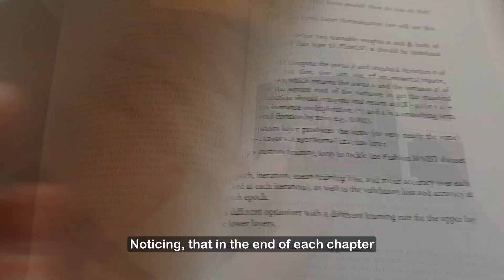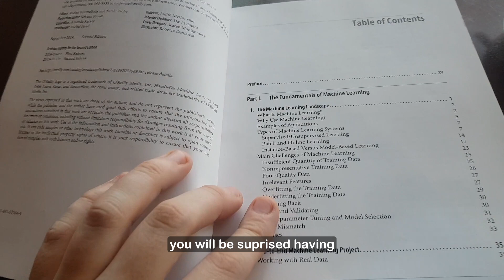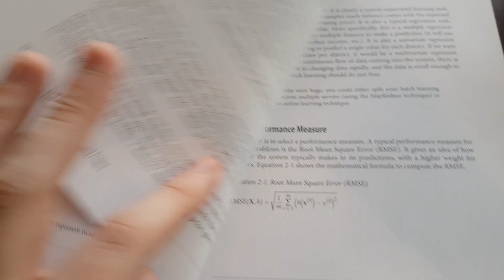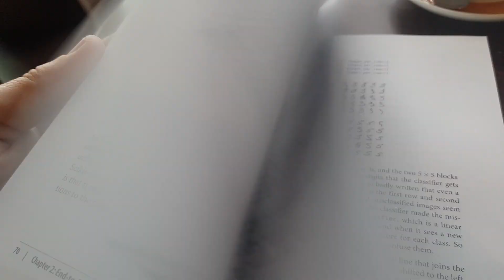The Best Machine Learning Book I have. Review. 2020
I saw many questions on forums, facebook groups, everywhere about how to select the best book to learn Python. Or the best book to learn Machine Learning or Deep Learning.

For this I recommend "Hands-On Machine Learning with Scikit-Learn, Keras, and TensorFlow: Concepts, Tools, and Techniques to Build Intelligent Systems. 2nd Edition" by by Aurélien Géron.

Firstly, because of well-prepaid structure. The book contain straight-forward journey from the very basics of what is Machine Learning to deeply and complicated cases using different techniques in Scikit-learn, Tensorflow and Keras with piece of code and short and clear explanations. What is really impressed me – the color printed graphs and schemes.

In the end of each chapter you will find lists of questions that covering all must known points for specific topic in chapter. All the answers are provided in the end of the book with rich explanations and examples. You can use those materials in you daily works, preparing for interviews or remember what is the most important for topic you are doing.

If you are interesting in only one specific topic, just find the keyword or term in table of content or in Index. For this you do not need to read chapter from beginning. Just read the part of chapter you are interesting in.

The main difference from the first edition in my opinion that this book now covers newer versions of Machine Learning and Deep Learning packages, include Keras into the readings. Eve, how to deploy your model to Google Cloud.

If you check the table of the content of the book, you will be surprised to having many Machine learning and Deep Learning courses in one place, in your hands.

This book provide only the piece of code, not full Python code from totally zero to end-to-end in major part of examples. That is not possible in printed book. By solving this issue, author provides books‘ notebook in github where you can study your examples with full Python codes having the book on another hand.

Happy coding. Vytautas.